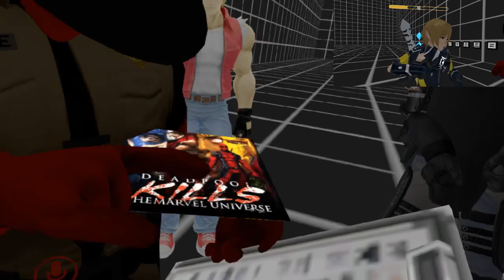Sheriff Deadpool in VRchat!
Deadpool has picked up his sheriff gear for this VRchat episode. Hes got questions for peeps, and wants to promote his shtufs. Can he do it before he gets captured by the roaming Sentinel? Will he be able to put goofy away for good?